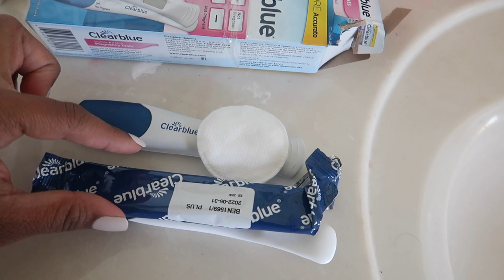FINDING OUT I'M PREGNANT!! | LIVE PREGNANCY TEST| PREGNANCY AFTER LOSS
EMOTIONAL LIVE PREGNANCY TEST! FINDING OUT I'M PREGNANT!

My name is Kimberly and my husband is Anthony we are college sweethearts and have two little girls Alyssa (4) and Aaliyah (1) and we are black family vloggers! We met at FSU where we both graduated with our Bachelors, and I am currently pursuing my Masters while be juggling being a stay at home mom and work from home mom as a full-time blogger. I upload three times a week a variety of videos, such as cook with me, clean with me, routines, family vlogs, day in the life, grocery hauls, target hauls, amazon hauls, clothing hauls & variety of lifestyle videos!